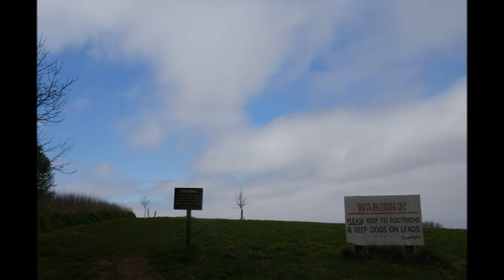WSM, Hutton Moor & Bleadon Walk, Part III,'Up Thru The Wood' by Sheila, March 29th 2021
Yes a bit huffy and puffy today as I walk upwards thru Hutton Woods but we get those sort of days and its Spring when the hay fever can kick-in exacerbated by the fresh pollen in the air as new flowers emerge to greet us--nature at work A bit of a walkers hazard but accepted--the beauty all around is more than enough compensation for a wee bit of S.O.B and wind issues YES keep walking ! it is a must as the aging process makes itself known in a mirade of ways--physically, mentally,socially, economically culturally etc. With my MOT done earlier and all the observation getting an A+ things look good...I always carry a basic First Aid kit as well including my blue inhaler especially in the warmer months when the pollen levea can be quite high---also antihistamine cream for the odd insect bite and just in case a tablet as well---just in case but rarely needed on the walk---the cream is good for wasp stings, horse-fly bites and stinging nettle encounters. Anyway folks more to come in the next videos as I wander over the Golf course where Magnificent views can be observed from the well landscaped Greens high up over WSM and the Bristol Channel with its Holms